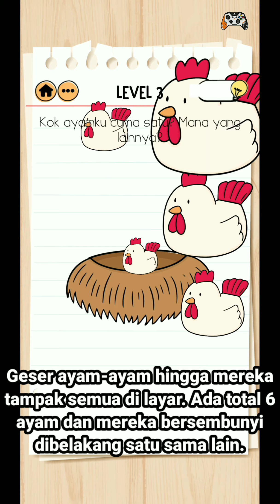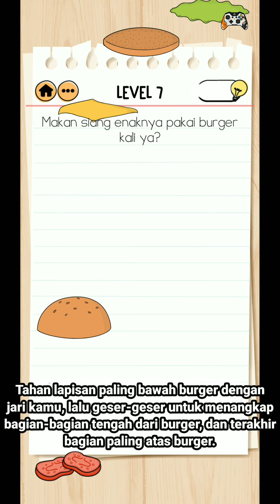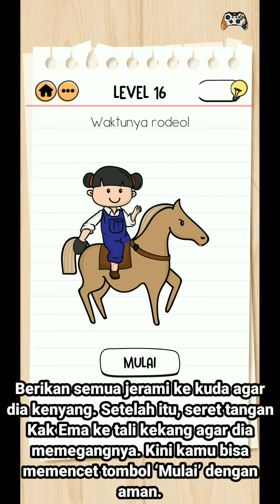Kunci Jawaban Brain Test 2 | Peternakan Kak Ema Level 1-21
Hello guys kembali lagi di channel master game.kali ini master game akan share game Brain Test 2. nah sebelum kalian menonton vidio ini jangan lupa subscribe dan bunyikan loncengnya agar kalian dapat info game menarik lainya nah penasaran sama vidionya let's get star

Master Game adalah sebuah chanel yang membahas mengenai game indonesia yang menyajikan informasi, berita, review, gameplay ,guide terlengkap Esports.dan juga dapat menambah wawasan anda seputar info game terbaru & menarik lainya